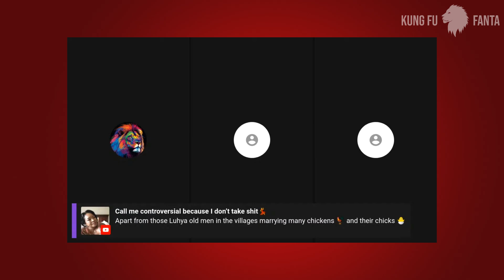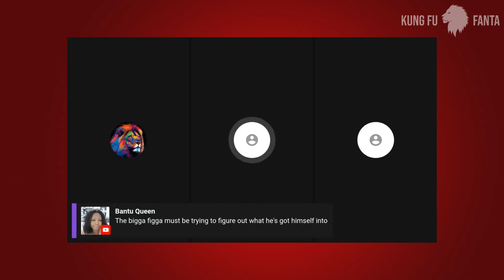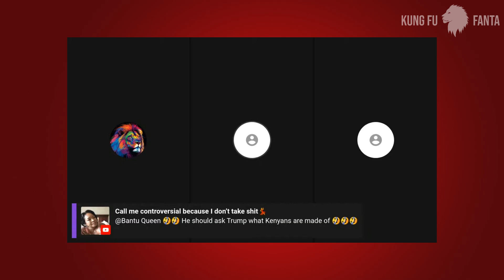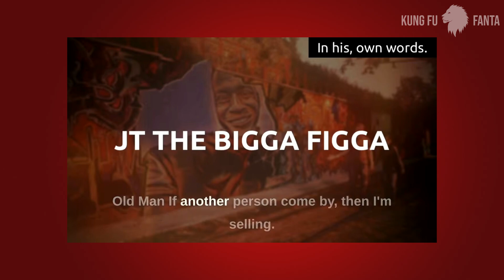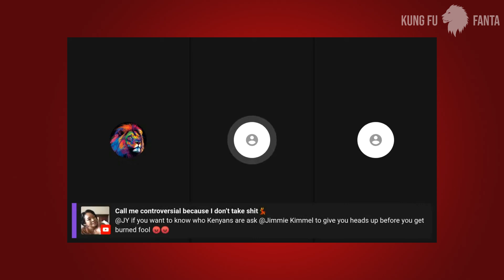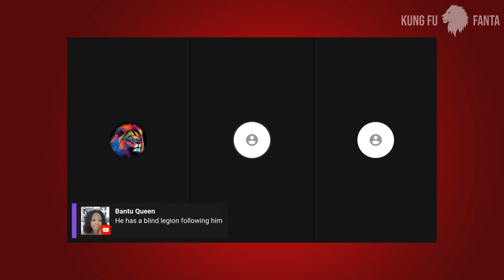JT the Bigga Figga By Kenyan Standards, He's A Legendary Failure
According to Kenya, JT the Bigga Figga is a legendary failure and who better to know and tell her story than his former lawyer. Let's listen to what she had to say with a segment of her right of reply.